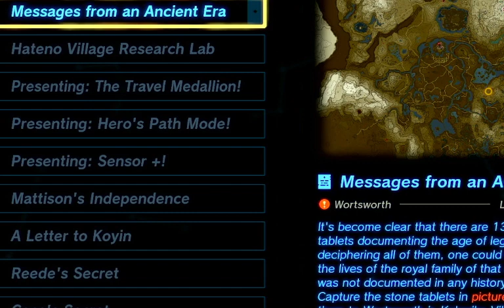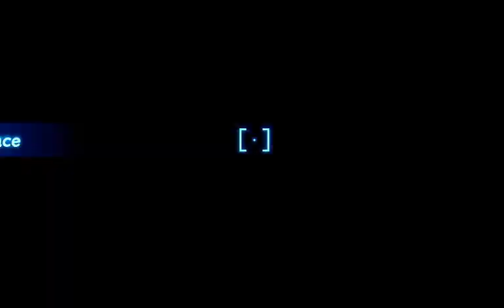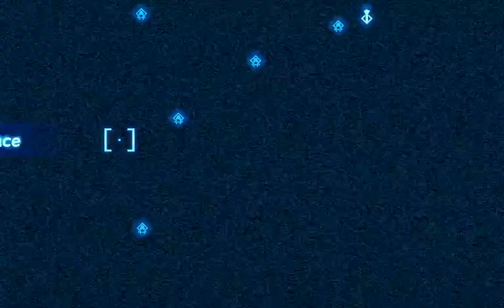The Legend of Zelda: Tears of the Kingdom (Part Two)